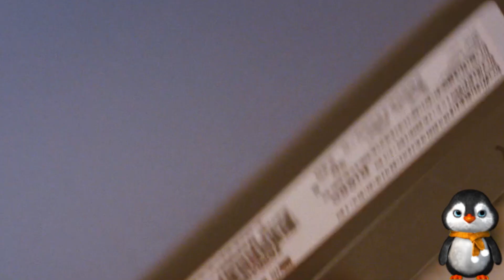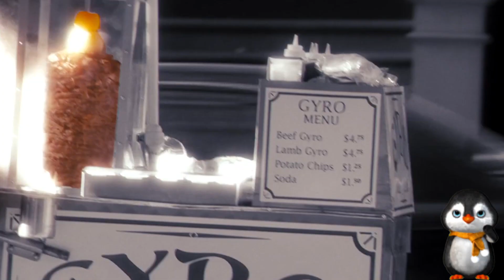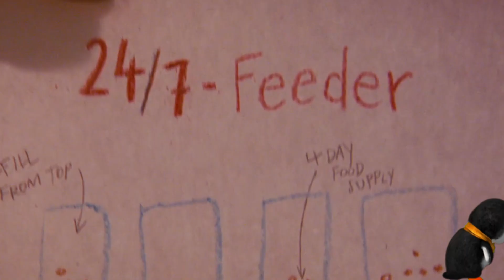Homeless Siblings Built A Luxurious Villa For 1000 Stray Dogs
Overview:
Two kids secretly take in stray dogs at a vacant hotel.